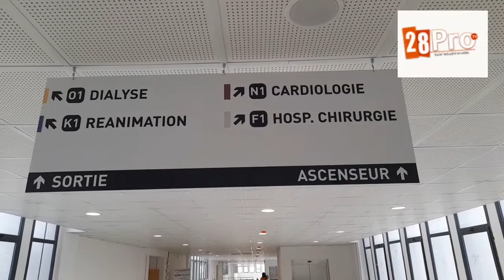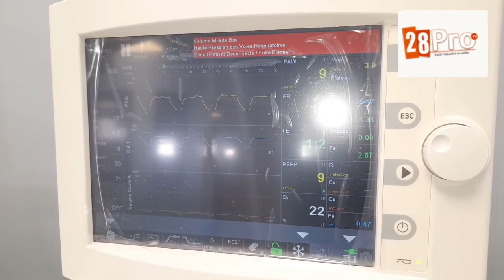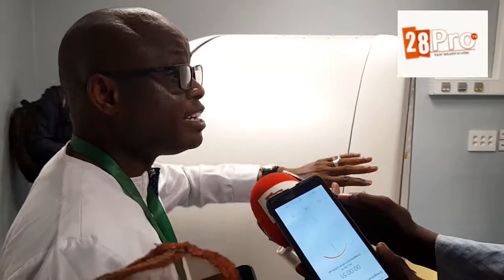Visite guidée du Centre hospitalier National Cheikh Ahmadoul Khadim